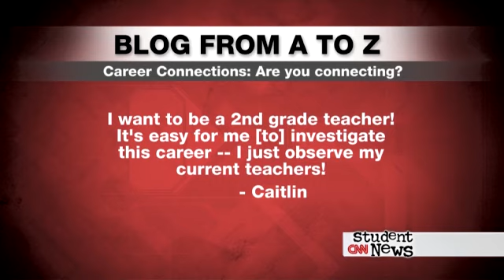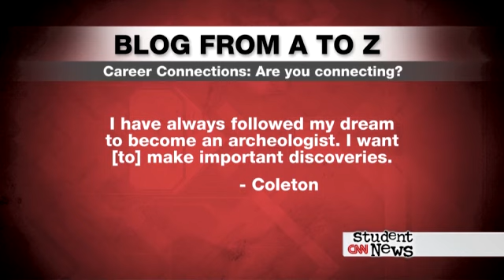CNN Student News - July 14, 2011